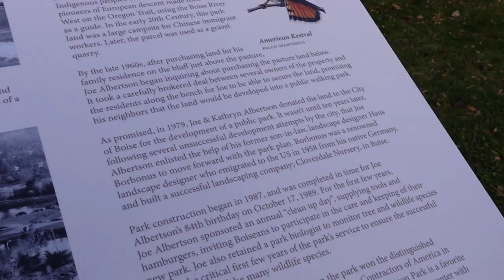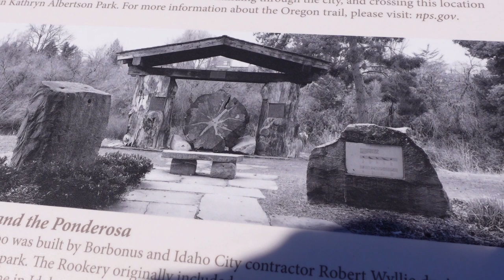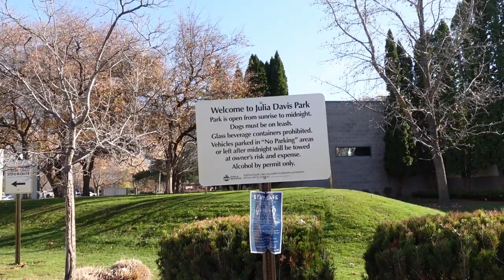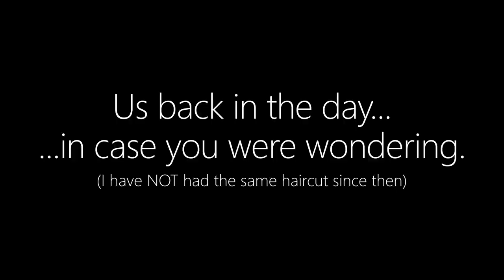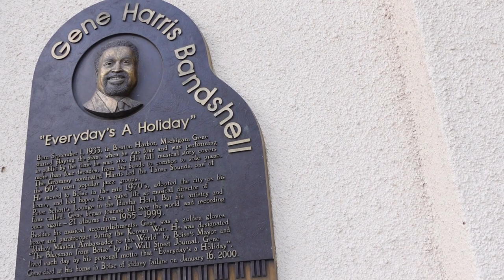Visiting the Parks Where We Met & Got Married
Doug and I go back in time to the late 90s and early 2000s. We visit the park where we got married, Katherine Albertsons Park and the park where we met, Julia Davis Park. We unexpectedly see some wildlife and reminisce about the old days.